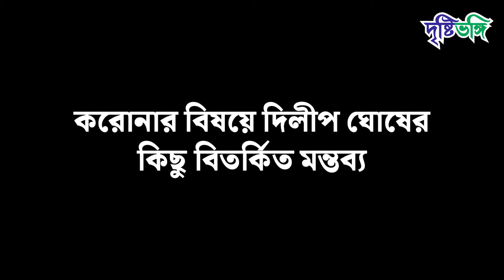করোনার বিষয়ে দিলীপ ঘোষের কিছু বিতর্কিত মন্তব্য | Drishtibhongi | দৃষ্টিভঙ্গি